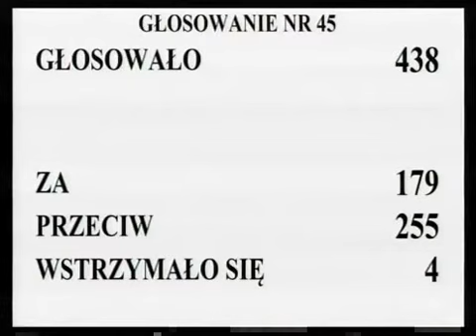[74/317] Ewa Kopacz: Przechodzimy do rozpatrzenia 63. poprawki. Komisja wnosi o odrzucenie tej pop..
Posiedzenie Sejmu nr 7
27 stycznia 2012 r. 12:46:08
Marszałek Ewa Kopacz:

Przechodzimy do rozpatrzenia 63.  poprawki.  Komisja wnosi o odrzucenie tej poprawki.  Przystępujemy do głosowania.   Kto z pań i panów posłów jest za przyjęciem poprawki 63., zechce podnieść rękę i nacisnąć przycisk.

Kto jest przeciw?  Kto się wstrzymał?  Głosowało 438 posłów.  Za oddało głos 179 posłów, przeciw -- 255 posłów, 4 posłów wstrzymało się od głosu.  Stwierdzam, że Sejm poprawkę odrzucił.